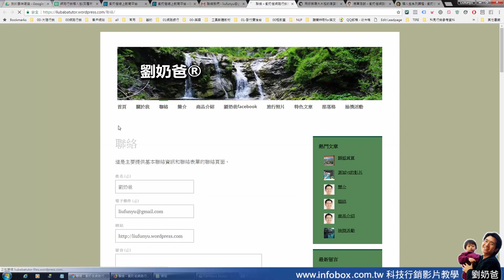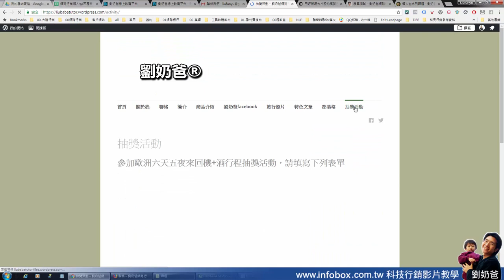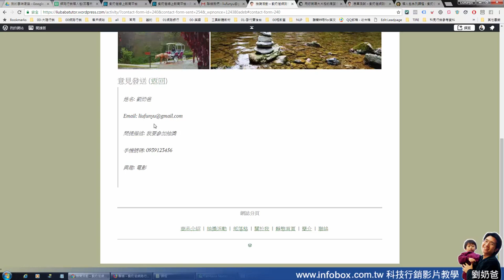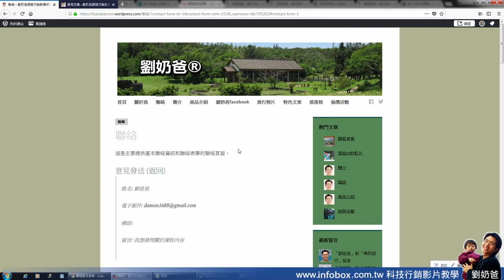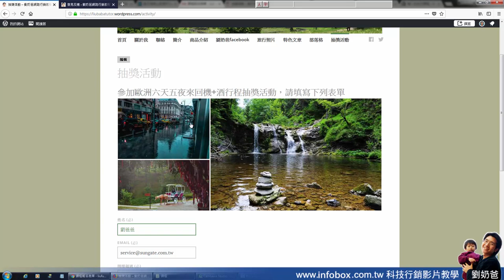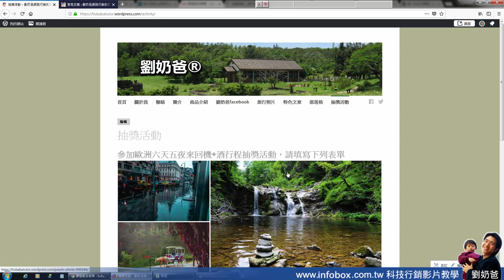Wordpress免費的表單功能(傳直銷保健食品也適用)